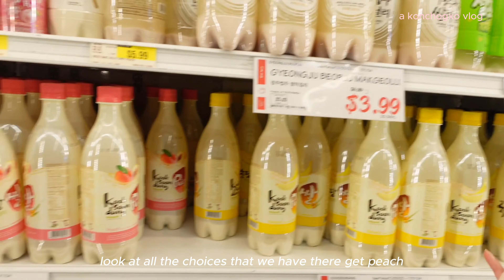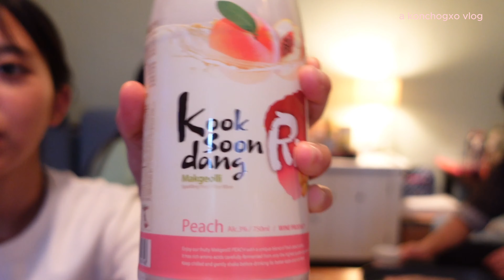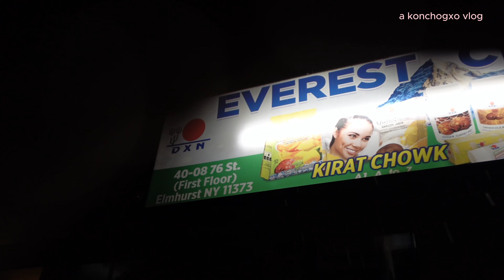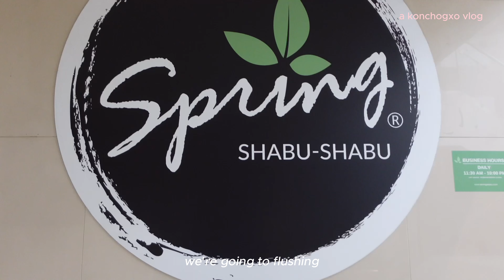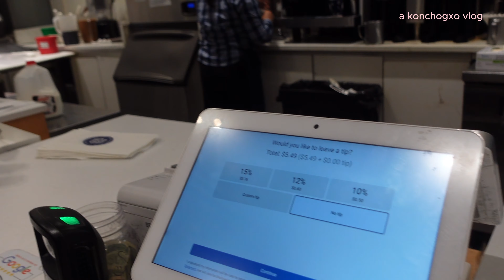‧₊🎱🌱shopping + hot pot in flushing NY: bbq with the family, H Mart, cousin reunion , girls night₊✩‧₊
Hey guys! I'm currently finishing this at 12:30am cause I have class early tomorrow. 😭 I have study vlogs coming soon! I'm also so hungry right now looking at this video.
Hope you guys love this vlog as well!
Had so much fun making it.❤️
A lil about me:
♡Name: konchog dolma
♡Ethnicity: mugum
♡B-Day: 20/03/2003
♡Camera:  sony ZV-1
♡Editing Software: Final Cut Pro - Capcut(free) - Canva(thumbnails also free)